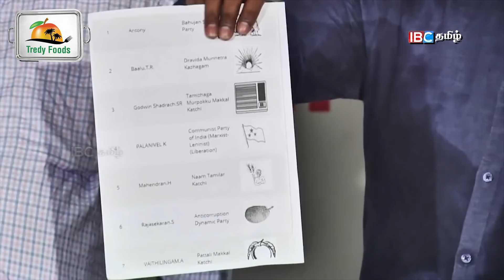கமல் ரஜினி லாரன்ஸ்க்கு சீமான் பதிலடி _ Seeman Latest Speech